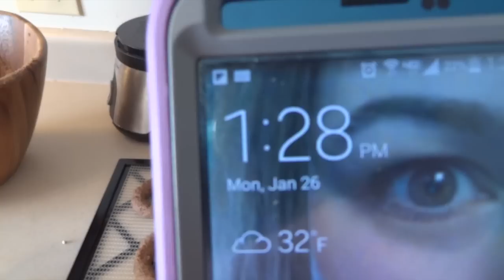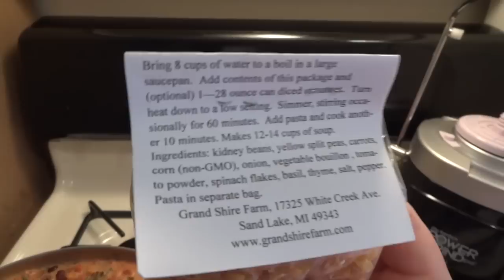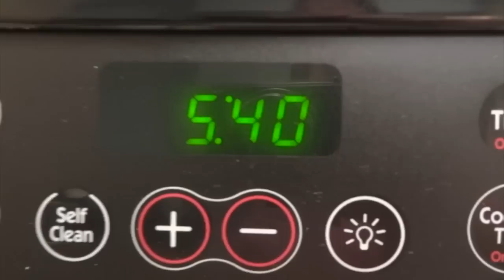DAY 6 JUICE CLEANSE (1-26-2015)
Juicing to heal hashimotos thyroiditis autoimmune disease, candida and a whole host of other debilitating conditions.